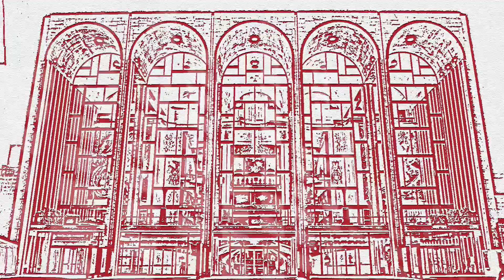Entrevista con Ludovic Tézier. Parte 1 de 4 (Subtítulos en Español/English subtitles).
En esta primera parte, Ludovic Tézier nos habla casi exclusivamente del apoyo.
In this first part, Ludovic Tézier talks almost exclusively about support.
Entrevista realizada el 21 de Julio de 2019 en el Teatro Real de Madrid.